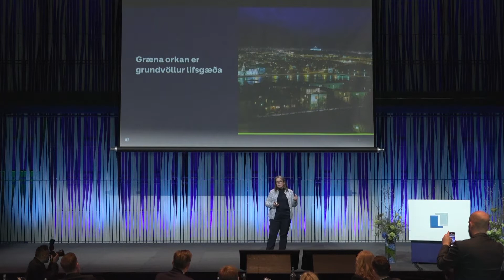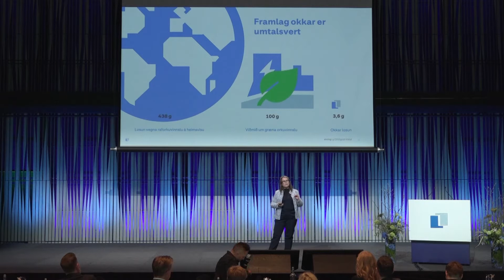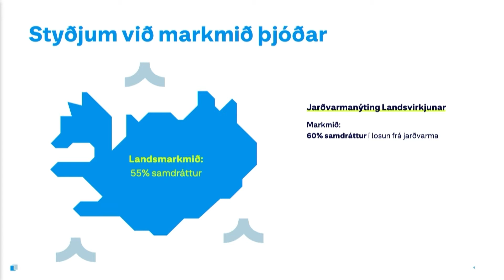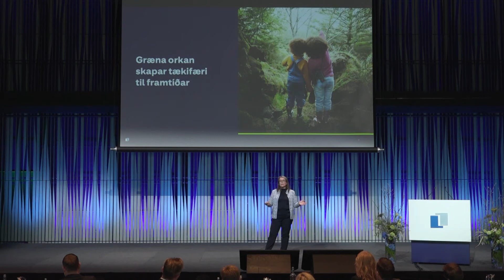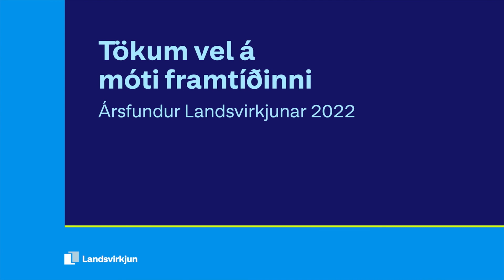Ársfundur 2022 | Jóna Bjarnadóttir: Fyrir okkur og komandi kynslóðir - Landsvirkjun og loftslagið